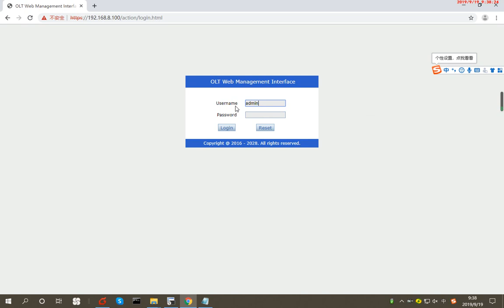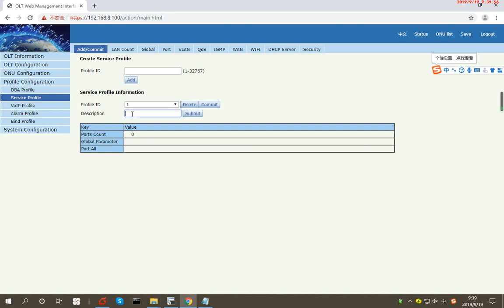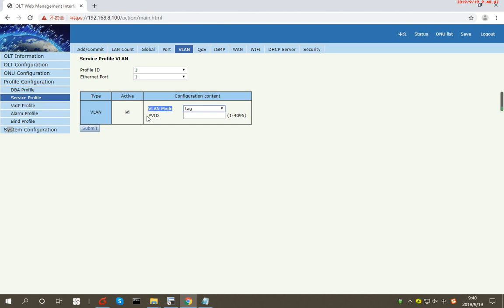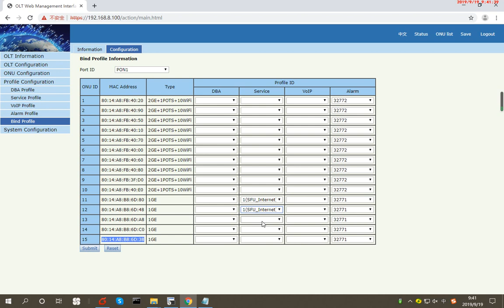Configuring Internet Service for EPON SFU in batches